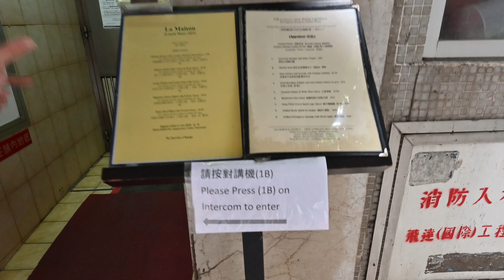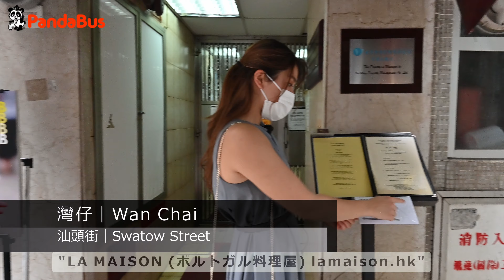‹香港› [4K] お散歩 #02 「灣仔」後編 ～ 香港愛を込めて「地元」ワンチャイをご案内｜2021年7月24日撮影｜Wan Chai, Hong Kong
こんにちは！パンダバスです。お散歩はカラダにいい！
パンダバスでは下記に記載のとおりオンラインツアーやウェビナーなども随時開催しておりますが、予想以上に長引くコロナ禍の中、香港の今をよりディープにお伝えすべく「[4K] お散歩☆香港」シリーズを開始しました。
文字通り香港の街をお散歩しながらその景色や場所や通りやお店や人やモノの魅力をクローズアップする企画です。
第2回目の今回は香港をこよなく愛するレポーターのタマミさんが「地元」ワンチャイをご案内するの巻、後編となります。
お散歩で街の景色を眺めながら香港在住3年目のタマミさんの縦横無尽な香港話を聞けば、最新の香港事情がまるわかりです。
なお、香港でどちらか具体的にご覧になられたい場所や対象がございましたらコメントでリクエストいただけると嬉しいです。できるかぎりおこたえしていきたいと思っています。

なお、タマミさんは2021年8月1日のオンラインツアーにはナマでご出演いただきます！
こちらのオンラインツアーは有料の設定になりますがよろしければご参加ください。

東南アジア・オンラインでパワースポット巡り
日にち：8月1日（日曜日）
時間：11時～12時（日本時間）
　　　10時～11時（香港・シンガポール時間）
　　　9時～10時（タイ・インドネシア時間）
※放送時間は約1時間を予定していますが、当日の状況により前後する可能性がございます。
料金：1000円（視聴のみの場合）
配信方法：Zoomのウェビナー機能
下記URLよりお申し込みをお願いいたします。

大家好🐼

如果大家覺得有趣,請多多支持我地嘅channel啦😌!